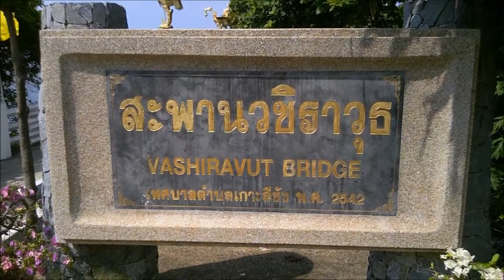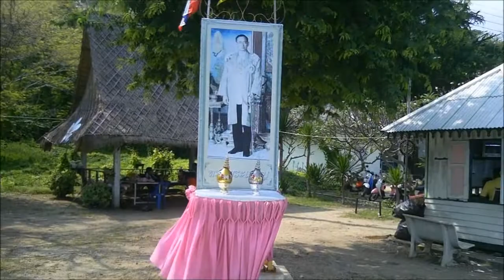Mein Film Koh Sichang Teil 2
Koh Sichang